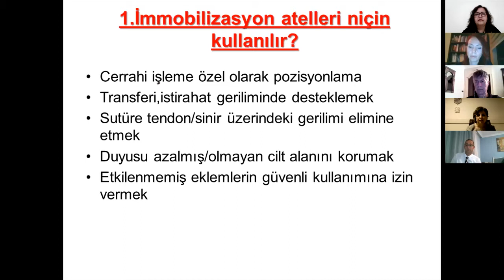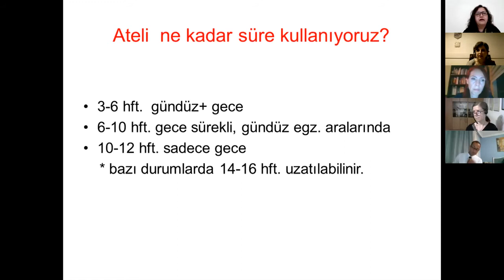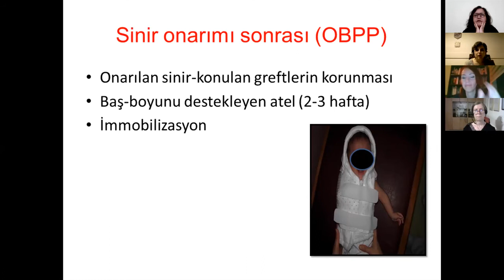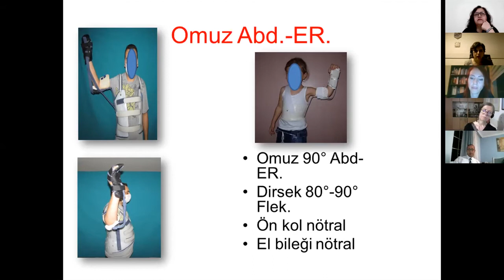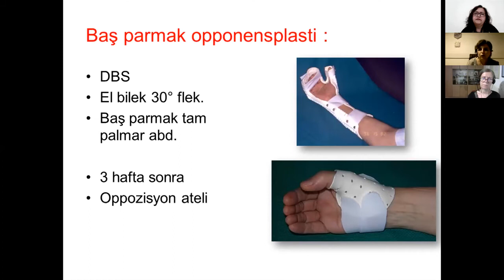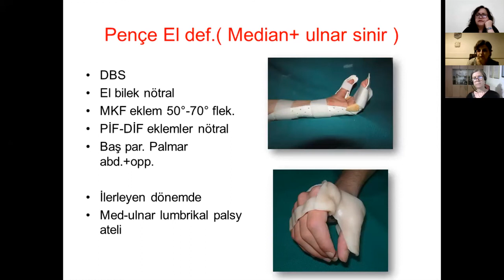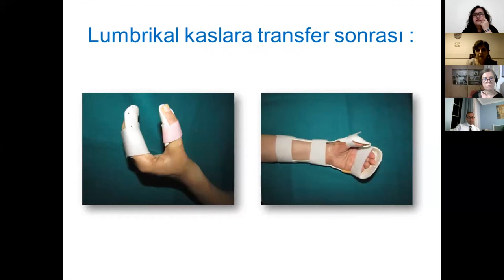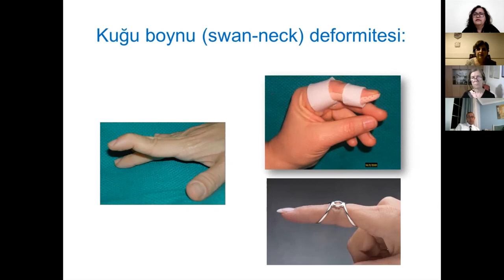Tendon ve sinir transferleri sonrası splint kullanımı-Fzt.Deniz Dikmen Meral